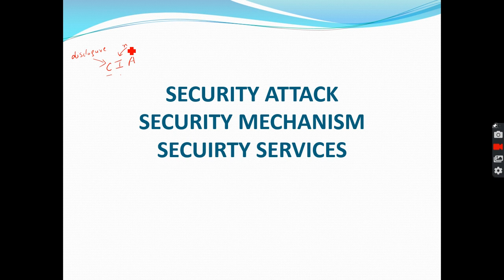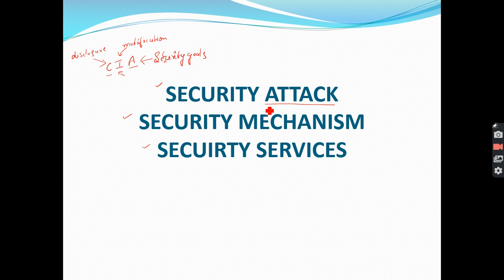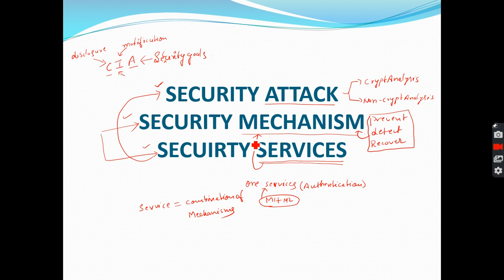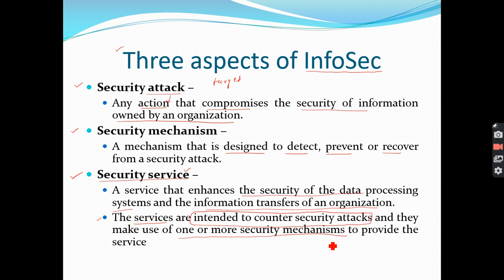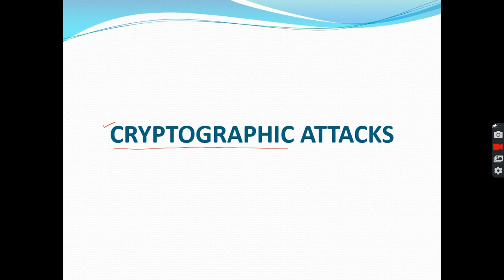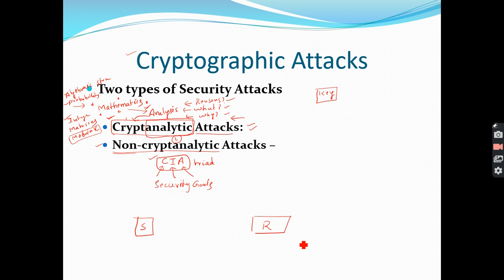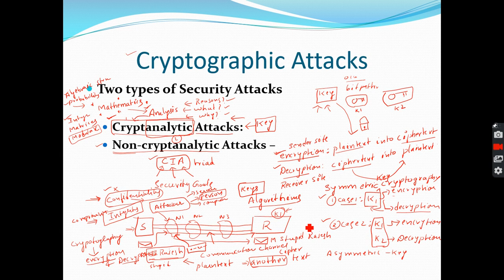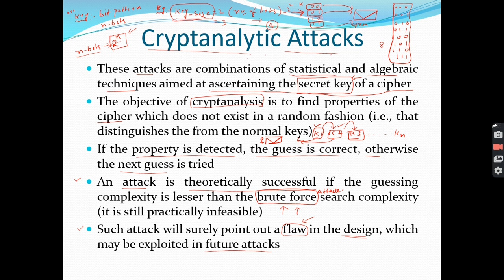Cryptanalytic Attacks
A video lecture on cryptanalytic attacks
1. Encryption
2. Decryption
3. Keys
4. Symmetric Encryption
5. Asymmetric Encryption